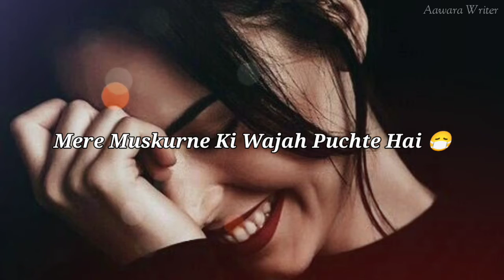Ab Log Kahan Kisi Ka Dard Sunte Hai 😥💔 SadShayariStatus 🥀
Mohabbat Se Nafrat Ho Gayi 😥💔 SadShayariStatus 🥀

sacha pyar status
status
sad status
status video
shayri status video
Bye shayari status
good bye shayari status
alvida shayari status
apno ki ahmiyat
parivaar status video
family status
family status video
love shayari whatsapp status
fake smile whatsapp status
motivation status
matlabi status
matlabi log status
matlabi insaan status
silent boy status
motivation video
insta shayari status
dard shayari status
two lines shayari status
2 lines shayari status
attitude shayari status
rekhta shayari
poetry
poetry status
sad poetry status
sad poetry lover
hindi sad poetry status
urdu sad poetry status
her heart poetry status
kafeel khan shayari

Keep Loveing ❤
                 Keep Sharing  👫
                                       Keep Supporting 💪